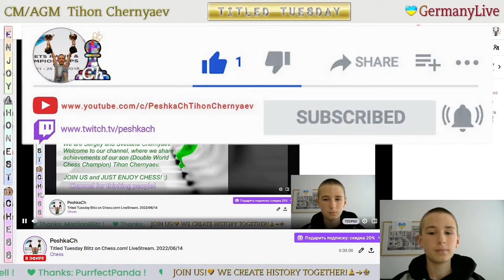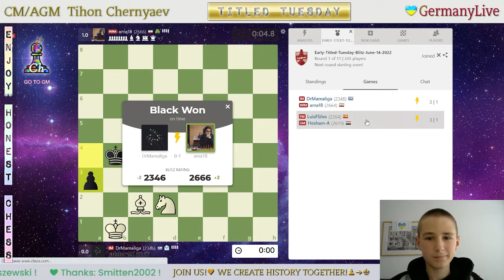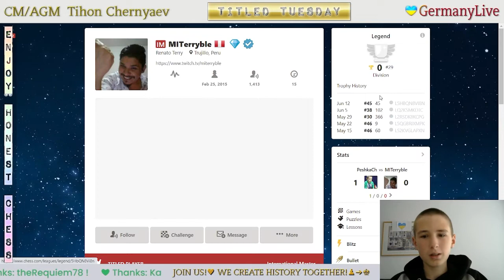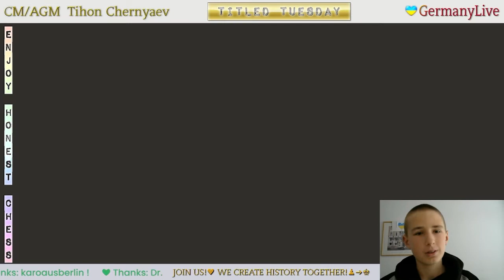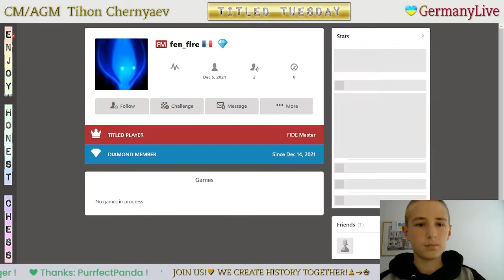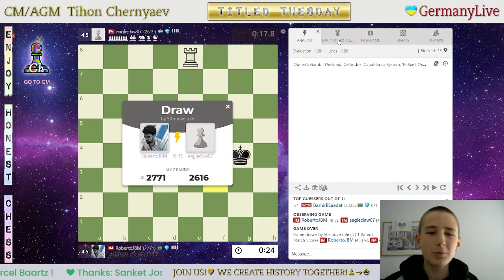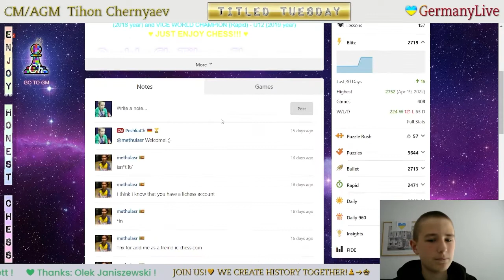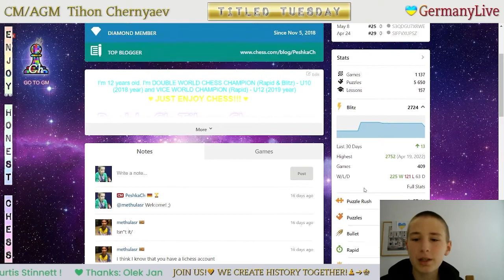CHESS. Titled Tuesday Blitz on Chess.com. LiveStream. 14/06/2022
The highlights of the stream:
     0:53 - CM PeshkaCh vs WFM tylityli
   11:20 - FM spotbet vs CM PeshkaCh
   22:44 - CM PeshkaCh vs GM Zhigalko_Sergei
   32:41 - IM bardiya_Daneshvar vs CM PeshkaCh
   48:52 - IM Kosak12 vs CM PeshkaCh
   59:01 - CM PeshkaCh vs GM Ermito2020
1:09:08 - CM PeshkaCh vs FM fen_fire
1:18:24 - FM muchojogo vs CM PeshkaCh
1:34:08 - FM rdarruda vs CM PeshkaCh
1:44:16 - CM PeshkaCh vs FM Reader777
1:54:12 - CM KingCyber19 vs CM PeshkaCh